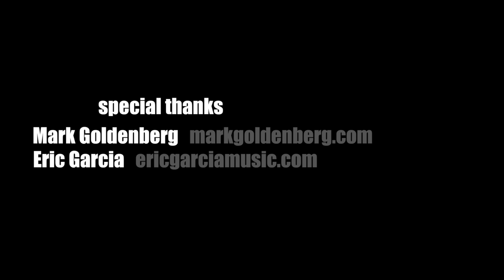Bogner Helios 50 & Goldfinger 45 Mark Goldenberg and Eric Garcia 2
Watch the amazing Mark Goldenberg and Eric Garcia evoke beautiful rich clean tones from our Goldfinger 45 and Helios 50 amps. Eric is playing an LsL Tele with our new 50's Vintage style Humbucker Pickups and Mark is using a vintage 50's Strat.

Visit Bogner Amplification for tons of product info, specs, pics and content.

VIDEO CREDITS:
Producer, Director of Photography, Camera, Editing & Sound  -  Greg V.